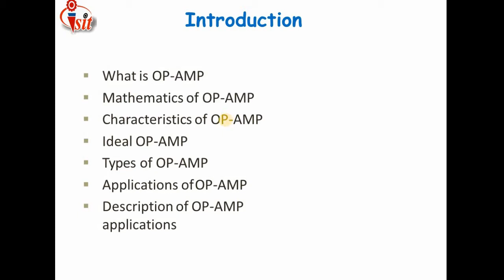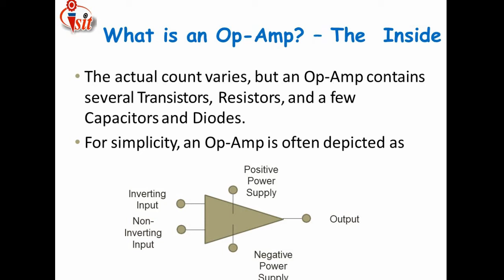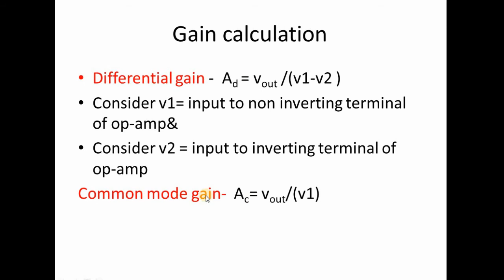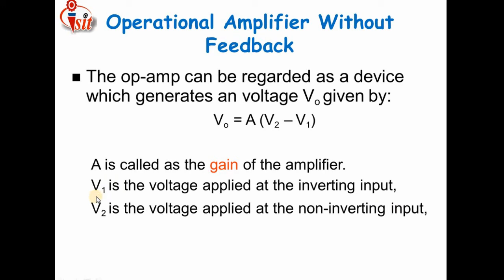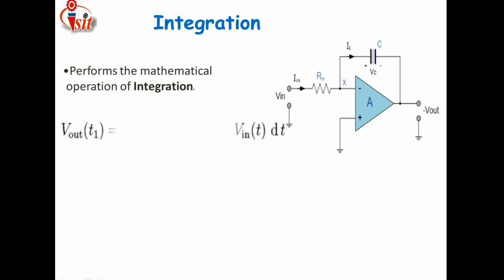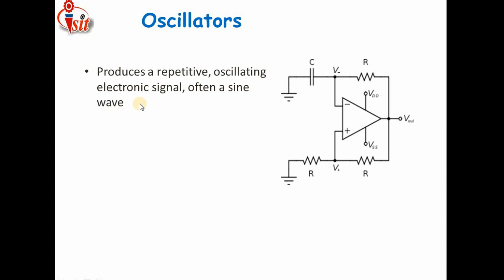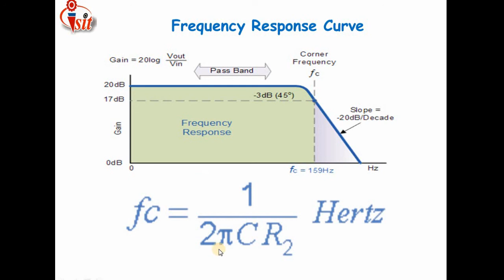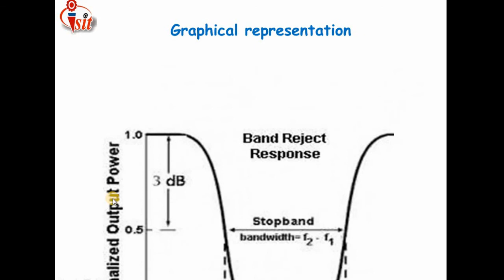Analog Circuits- Basic Information Lecture-1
This lecture includes the information of Analog Circuits- Basic Information- What is OP-AMP, Types of OP-AMP, Characteristics and applications of OP-AMP.